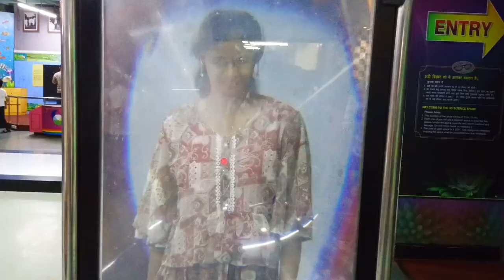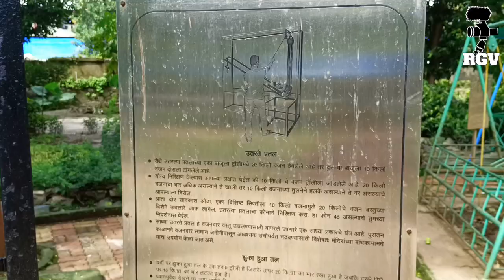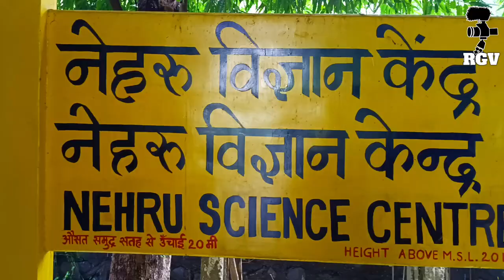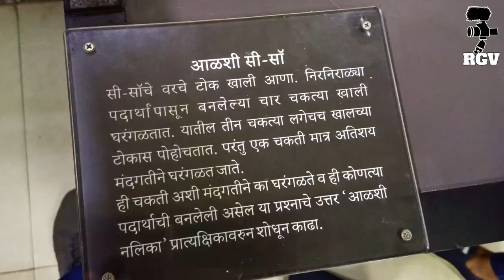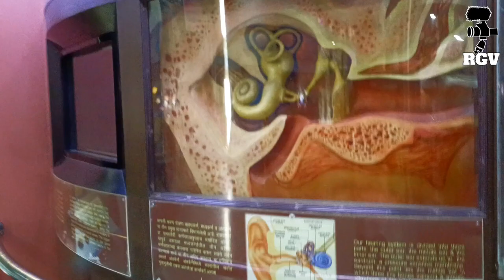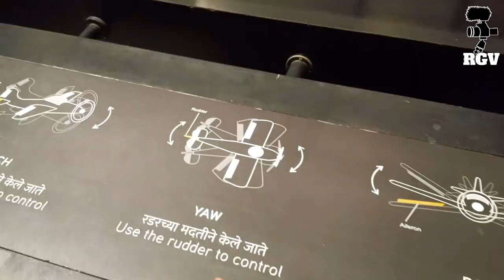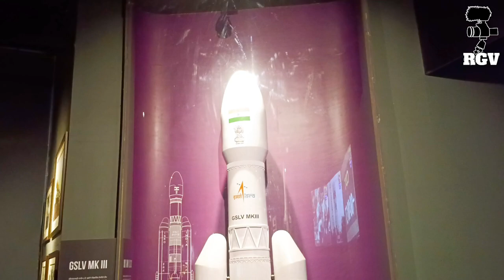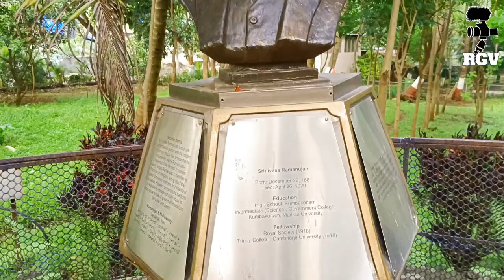नेहरू विज्ञान केंद्र मुंबई || Nehru Science Centre Mumbai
🚩तूम्ही आमच्या पोस्ट या चॅनलवर पाहू शकता🚩